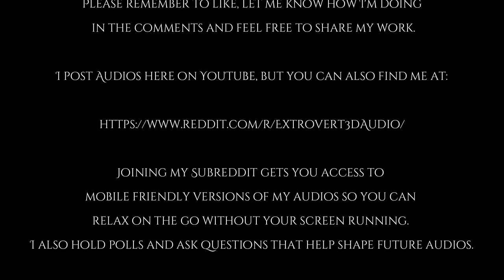Like Clockwork [sfw] [m4a] [elven listener] [dark fantasy] [d&d inspired]